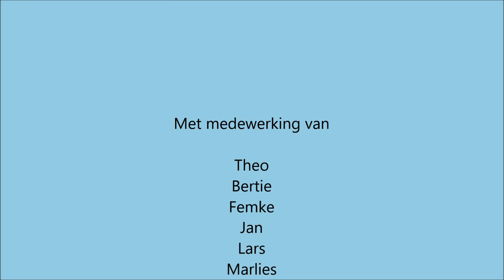(O)pa 70 jaar fotoshoot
11 juni op strand van Scheveningen